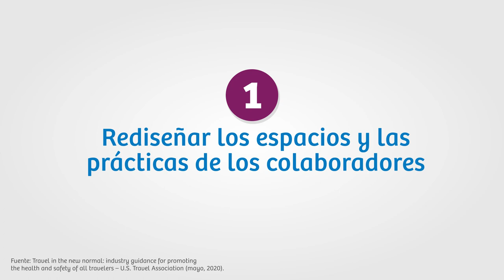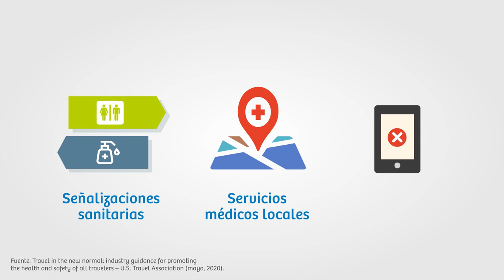4 medidas para recuperar la confianza en los viajes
TurismoIn | Conoce diversas prácticas que cualquier empresa turística puede implementar para ayudar a que las personas vuelvan a confiar en los viajes.